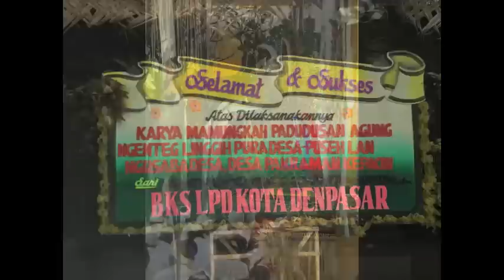Mapepada Ngusaba Ceremony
Pura Desa & Puseh Kepaon, 29 May 2015.